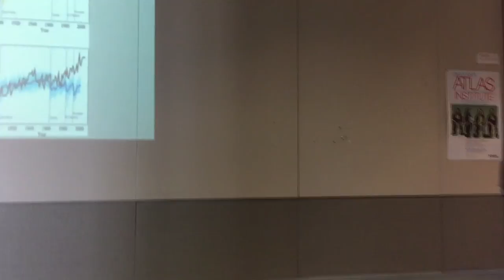Atlas Verbre-Spaziergang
A Video Walk of the CU Boulder Atlas building inspired by Janet Cardiff and George Bures Miller's Alter Bahnhof Video Walk